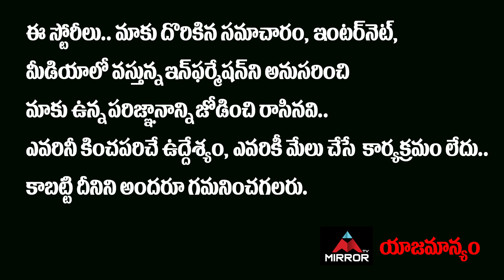D Srinivas Warning To Etela Rajender | CM KCR | TRS Party | Telangana News | Mirror TV Channel